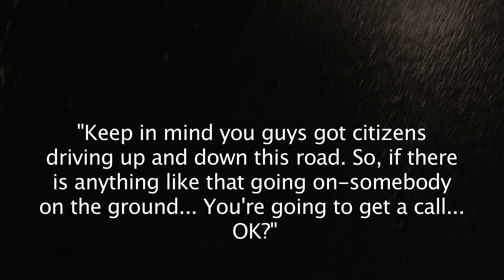Meek Mill Tony Story 2 Sneak Peek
Meek Mill Tony Story 2 Music Video sneak peek and behind the scenes
Meek Mill